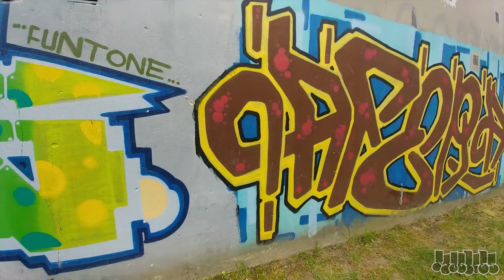CHECK GRAFFITI SPOT #5 - LUBLIN (DASZYNA) - POLAND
The "CHECK GRAFFITI SPOT" series of films aims to show and document noteworthy places with graffiti in various smaller and larger cities, mainly in Poland :)
Showing the walls and scenes of legal graffiti in a city.

Seria filmów "CHECK GRAFFITI SPOT", ma na celu pokazanie i udokumentowanie godnych uwagi miejsc z graffiti w różnych mniejszych i większych miastach głównie Polski :)
Pokazanie ścian i sceny legalnej graffiti w danym mieście.
PART #5 - Lublin - street. Daszyńskiego  - garages
CZĘŚĆ #5 - Lublin - ul. Daszyńskiego  - garaże

July / Lipiec
2020
DJ Tomekk - Return of Hip-Hop (Ooh, OoH) feat. KRS One, MC Rene & Tony Torch z albumu "Return of Hip Hop LP"